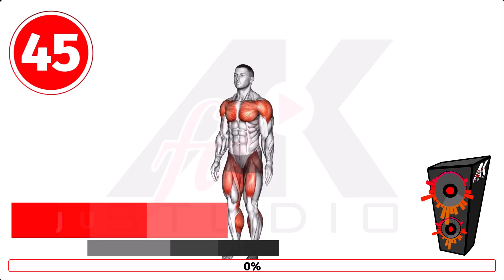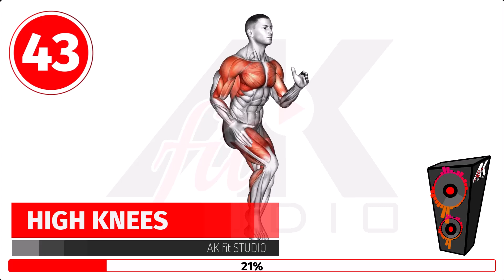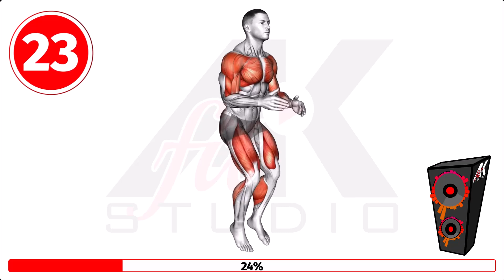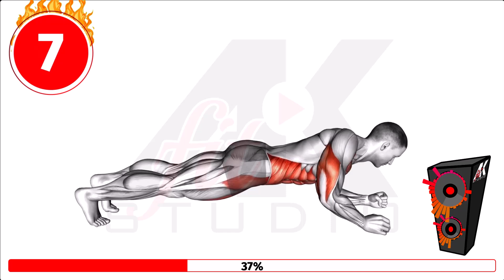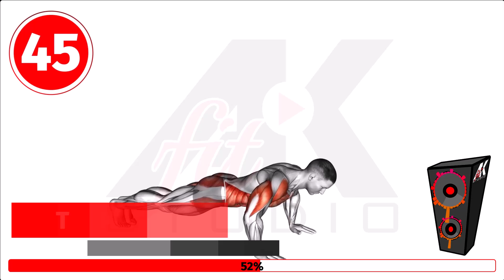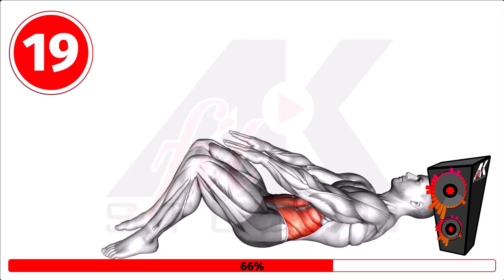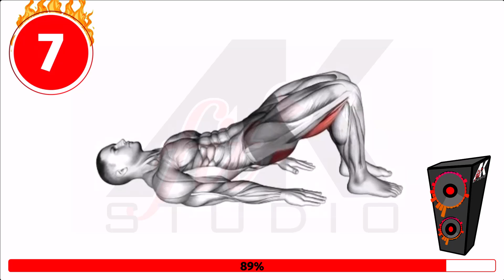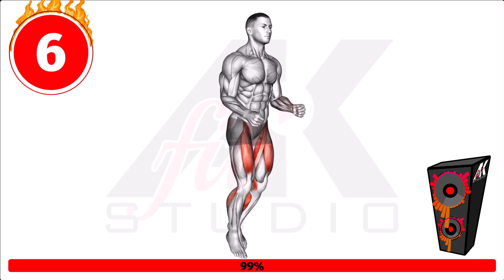Workout for Busy People | 10-Minute Daily Routine (No Equipment)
No time to hit the gym? No problem! This 10-minute workout is designed specifically for busy people who want to stay fit without spending hours on exercise. You can do this quick and effective home workout every day, with no equipment required. This routine combines efficient bodyweight exercises that target your entire body, helping you burn calories and stay active even on the busiest days. Perfect for anyone looking to maintain a healthy lifestyle without compromising their schedule.

Stay consistent with this daily workout and see the results!